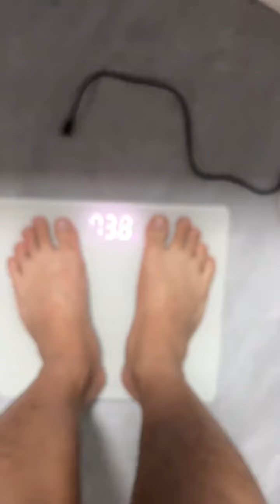认真减肥的第五天。我的减肥日记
哈嘍，大家好！
我是，大眼雞
這裡是【大眼雞漁樂時光】YouTube頻道
每天會在這里分享快樂！ ！ ！
多笑笑，就不會累了！
如果你笑了，記得點贊喔！